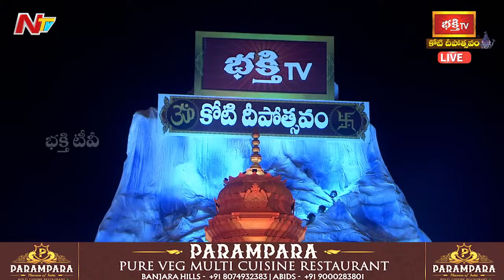కోటి దీపోత్సవంలో పదకొండవ రోజు పద్మశ్రీ గరికిపాటి నరసింహారావు గారి ప్రవచనామృతం | koti Deepotsavam2023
Watch Koti Deepotsavam 2023 Day 11: కోటి దీపోత్సవంలో పదకొండవ రోజు పద్మశ్రీ గరికిపాటి నరసింహారావు గారి ప్రవచనామృతం | Padma Shri Garikipati Narasimha Rao Pravachanam at Koti Deepotsavam2023 | కోటి దీపోత్సవం | 24th November 2023 | Bhakthi TV

✪ భక్తి టీవీ కోటి దీపోత్సవం 2023, 11వ రోజు (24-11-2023)- కార్తిక శుక్రవారం కార్యక్రమాలు ✪

* శంఖారావంతో ప్రారంభమైన పదకొండవ రోజు కోటి దీపోత్సవ మహోత్సవం
* వేదపఠనం : శ్రీఅలిమేలుమంగ సర్వయ్య వేదపాఠశాల, బుద్వేల్
* క్షీరాబ్ది ద్వాదశి శుభవేళ కోటి దీపోత్సవ ప్రాంగణంలో శివకేశవుల అనుగ్రహం కోసం మహా శివలింగానికి ప్రదోషకాల అభిషేకం
* కార్తిక శుక్రవార శుభవేళ కాంచీపురం కామాక్షి దర్శనం
* క్షీరాబ్ది ద్వాదశి శుభవేళ అష్టైశ్వర్యాలు అనుగ్రహించే కొల్హాపూర్ మహాలక్ష్మీ దర్శనం
* భక్తి గీతాలు : దర్బా సిస్టర్స్ బృందం
* వేణు వాయిద్యం : జయప్రద రామ్మూర్తి బృందం
* కోటి దీపోత్సవ ప్రాంగణంలో కొల్హాపూర్ సిరులతల్లికి, కాంచీపురం పట్టపురాణికి క్షీరాబ్ది ద్వాదశి పూజలు
* కోటి దీపోత్సవంలో పదకొండవ రోజు పద్మశ్రీ గరికిపాటి నరసింహారావు గారి ప్రవచనామృతం
* అపురూపరీతిలో ఒకే వేదికపై వివిధ ప్రసిద్ధ క్షేత్రాల అమ్మవార్ల దర్శనభాగ్యం
* కనకధారా కురిపించే క్షీరాబ్ది కన్యక కొల్హాపూర్ మహాలక్ష్మీకి కోటి కుంకుమార్చన
* సంపూర్ణ ఆరోగ్యం, సకల శుభాలు కలుగజేసే యాదాద్రి శ్రీ లక్ష్మీనృసింహ స్వామి కల్యాణోత్సవం
* మీకు వరాలు అనుగ్రహించడానికి పల్లకీపై వచ్చిన యాదాద్రి శ్రీ లక్ష్మీనృసింహ స్వామి ఉత్సవమూర్తులు
* ఏర్పేడు వ్యాసాశ్రమం పీఠాధిపతి శ్రీ పరిపూర్ణానందగిరి స్వామీజీ వారి ఆశీర్వాద పూర్వక విశేష అనుగ్రహ భాషణం
* ఏర్పేడు వ్యాసాశ్రమం ఉత్తరాధికారి శ్రీ అసంగానందగిరి స్వామీజీ వారి ఆశీర్వాద పూర్వక విశేష అనుగ్రహ భాషణం
* హైదరాబాద్ జగన్నాథ మఠం పీఠాధిపతి శ్రీ వ్రతధర రామానుజ జీయర్ స్వామీజీ వారి ఆశీర్వాద పూర్వక విశేష అనుగ్రహ భాషణం
* నేటి అతిథులు : ఆధ్యాత్మిక ప్రసంగం
* అంధకారాన్ని తరిమికొట్టడం కోసమే ఈ జ్యోతి ప్రజ్వలన
* కోటి దీపకాంతుల నడుమ సాక్షాత్కరిస్తున్న అరుదైన బంగారు శివలింగం
* మానసిక ఆందోళనలు, భూతప్రేత పిశాచ బాధలను తొలగింపజేసే ఇలకైలాస హారతులు
* మహాదేవునికి మహా నీరాజనం.. ప్రతిఒక్కరూ చూసి తీరాల్సిందే..!
* ఏర్పేడు వ్యాసాశ్రమం పీఠాధిపతి శ్రీ పరిపూర్ణానందగిరి స్వామీజీ వారికి గురు వందనం
* ఏర్పేడు వ్యాసాశ్రమం ఉత్తరాధికారి శ్రీ అసంగానందగిరి స్వామీజీ వారికి గురు వందనం
* హైదరాబాద్ జగన్నాథ మఠం పీఠాధిపతి శ్రీ వ్రతధర రామానుజ జీయర్ స్వామీజీ వారికి గురు వందనం
* అగ్ని నృత్యం : ఈశా ఫౌండేషన్ బృందం
* మరాఠా నృత్యం : గిరి బృందం
* రాజస్థానీ దీప నృత్యం : వెంకట్ బృందం
* సాంస్కృతిక కదంబం
* మహా మంగళ హారతి - వేద స్వస్తి

➠ Shankharavam - Eleventh Day
➠ Vedapatanam - Sri Dattagiri Maharaj Ashram Saiva Agama Veda Patasala, Bardipur
➠ Bhakthi Geethalu - Darbha Sisters Group
➠ Flute Performance - Jayaprada Ramamurthy Group
➠ Pravachanam - Padmasri Garikipati Narasimha Rao Pravachanamrutham
➠ Pooja On Stage - Koti Kumkumarchana To Kolhapur Sri Mahalakshmi
➠ Kalyanam - Yadadri Sri Lakshmi Narasimha Swamy Kalyanotsavam
➠ Vahana Seva - Pallaki Vahanam
➠ Spiritual Address - Yerpedu Vyasasramam Peetadhipathi Sri Paripoornananda Giri Swamiji, Yerpedu Vyasasramam Uttaradhikari Sri Asangananda Giri Swamiji, Hyderabad Jagannath Math Peetadhipathi Sri Vrathadhara Ramanuja Jeeyar Swamiji
➠ Guests - Telangana ACB DG Anjani Kumar
➠ Karthika Deeparadhana
➠ Swarna Lingodhbavam
➠ Maha Neerajanam
➠ Cultural Programs